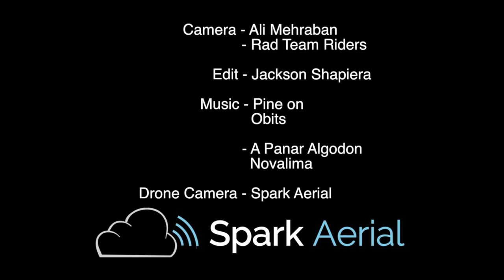R.A.D. Crew Adventures: California Coastal Mountains - Part 1 - Malibu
The R.A.D. crew assembled in California for a week of skateboarding up the coast. Featuring team riders Max Ballesteros, James Kelly, Cole Kurtz, Adam Persson, Louis Pilloni, Jimmy Riha, and Jackson Shapiera; the crew weaved their way down coastal mountain passes in search of perfect runs. In part 1, the crew made base camp at Skate House Media to skate a Malibu classic.

Film: Ali Mehraban, R.A.D. Riders
Edit: Jackson Shapiera
Aerial Footage: Spark Aerial